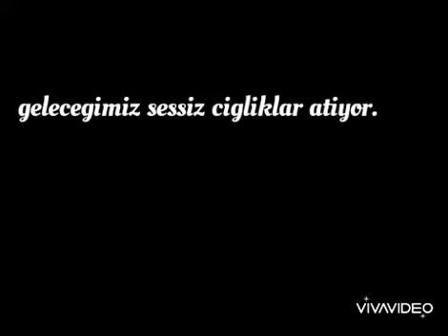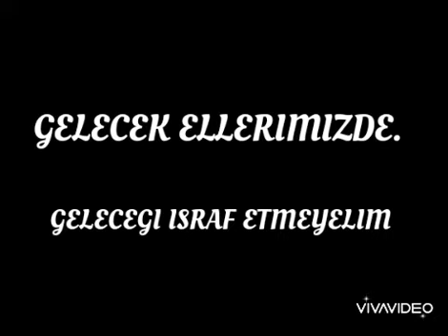Iklim degisiklihi su israfi...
Idil ozkucuk